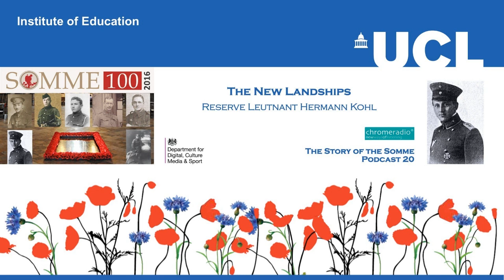THE STORY OF THE SOMME 20 | The New Landships - Reserve Leutnant Hermann Kohl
In this podcast, RESERVE LEUTNANT HERMANN KOHL describes the new 'landships' in action. Hermann Kohl was 17 when war broke out. He joined the Bavarian Infantry near the Franco-German border, fighting at Ypres in 1915. He was wounded at the Somme, but survived the War, earning the Iron Cross (1st & 2nd Class) for gallantry in action. After the War, he returned to the Rhineland where in 1932 he wrote an account of his war experiences.

SOURCE | The German Army on the Somme, Jack Sheldon.

PRODUCTION | ChromeRadio for the DEPARTMENT FOR DIGITAL, CULTURE, MEDIA AND SPORT | Producer - Catriona Oliphant | Narrator - Nicholas Rowe | Reader - Simon Bendry | The Last Post played by LSgt Stuart Laing, Welsh Guards on a First World War bugle.